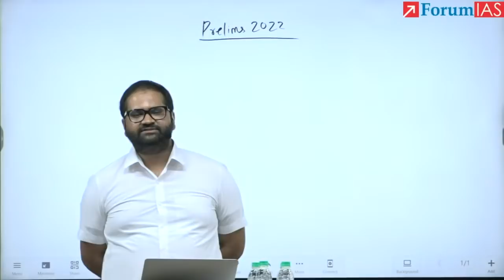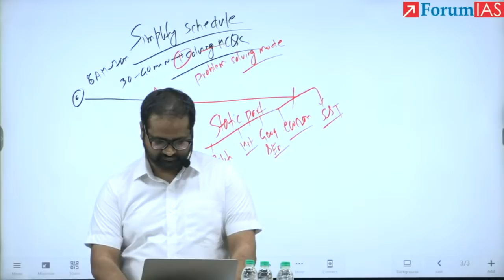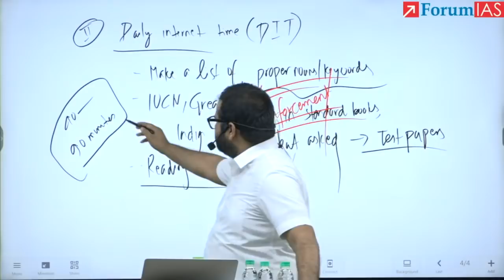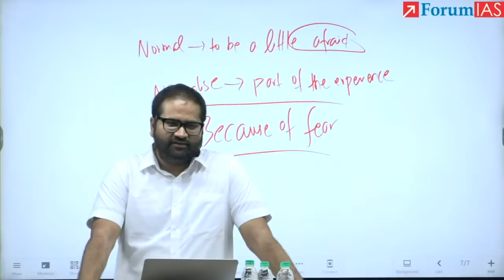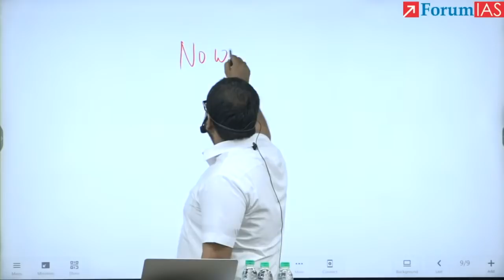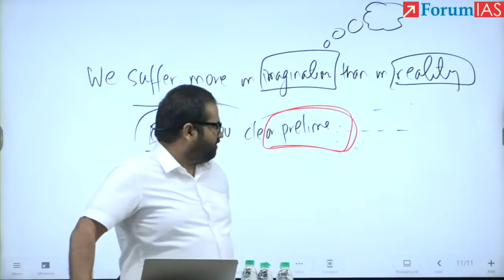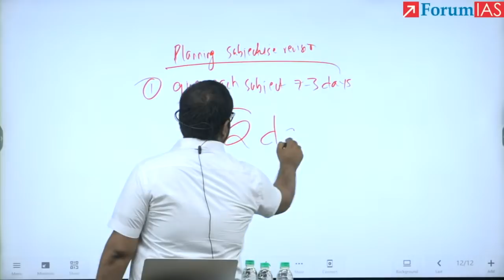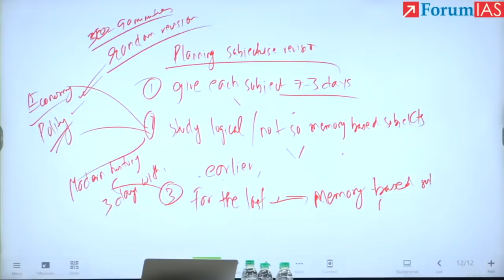[LIVE SESSION] Last 4 Weeks Strategy before Prelims 2022 by Ayush Sinha Sir | ForumIAS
Civil Services Preliminary Exam is the first and the most vital phase of the Civil Services Exam. But over the years owing to the complexity and unpredictability of questions prelims exam has given goose bumps to many.

In order to address all concerns and doubts related to last 30 days strategy before prelims Forum IAS is going to organise a YouTube Live session by Ayush Sinha Sir on 9th Of May 2022.

For online order click on these links :
1.
2.
For the inquiry of different courses available at Forum IAS:
1. The simple Art of cracking UPSC Prelims
3. Q & A Sessions with Toppers
4. Geography and Environment Simplified
6. Mock Interviews of selected candidates UPSC CSE 2020